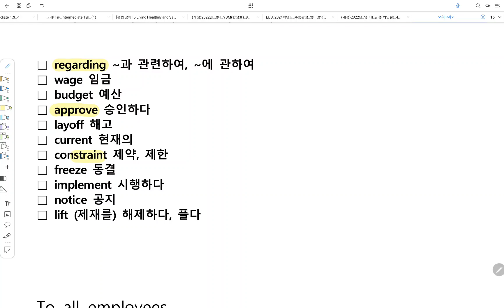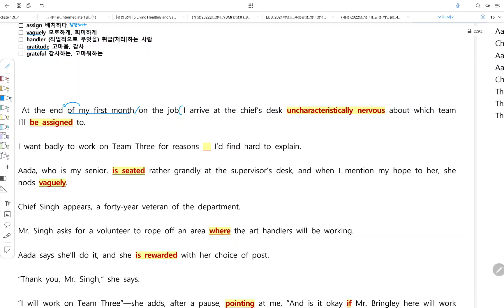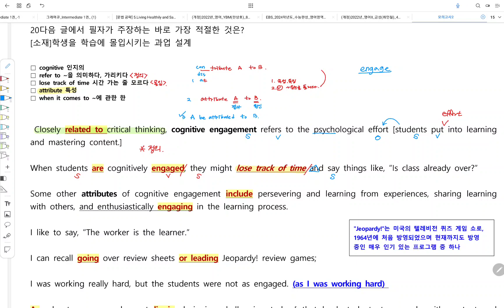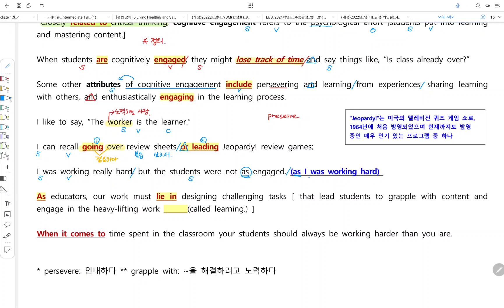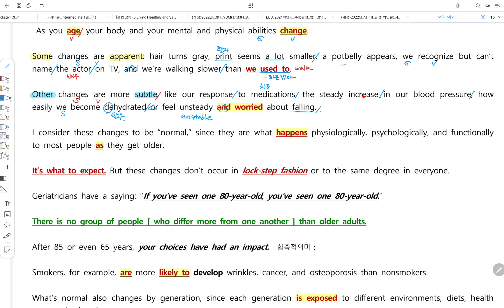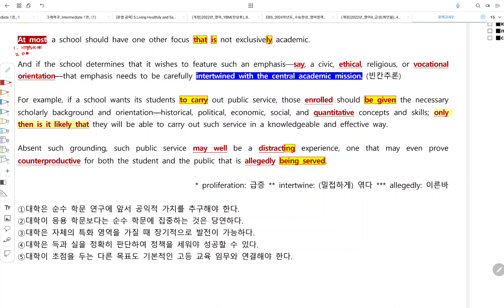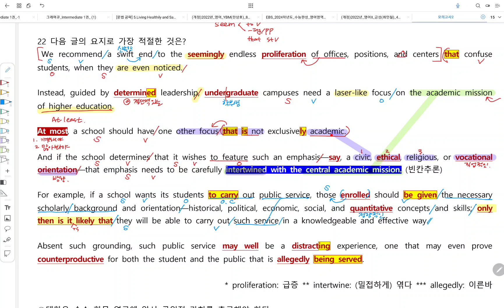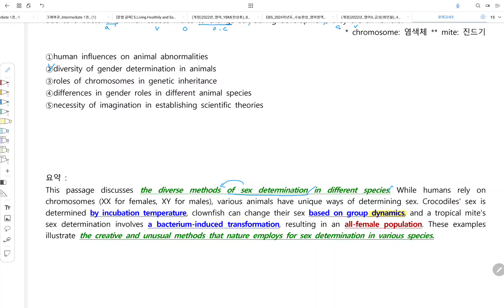2023년 고2 청석고 기말 28-24